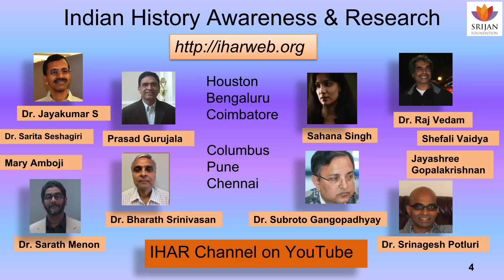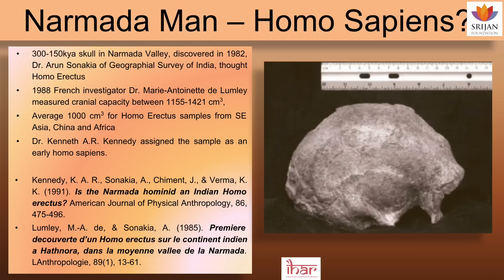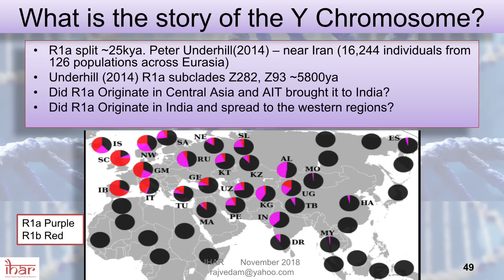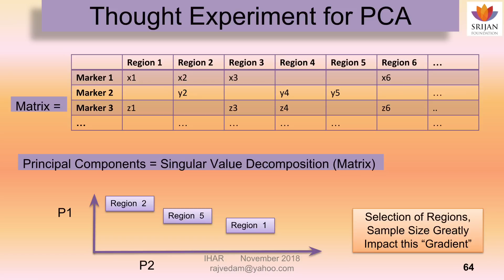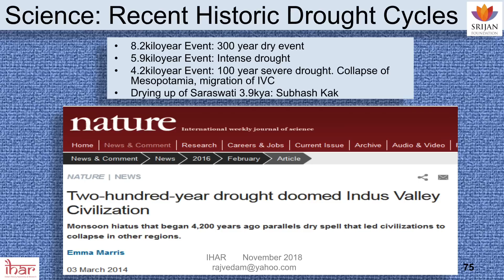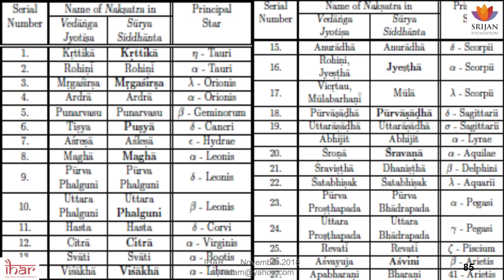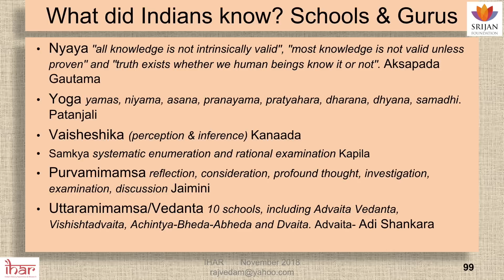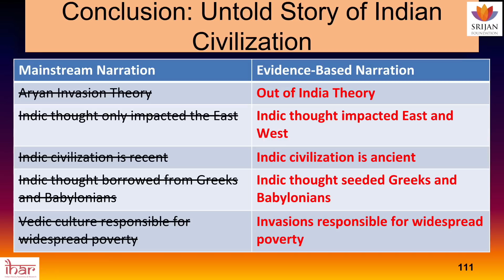Indian Civilisation: The Untold Story - Revisited | Raj Vedam | Aryan Invasion/Migration Theory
Indian history, or what we have been taught by way of history in India, has many strange
paradoxes which are hard to explain to rational, inquiring minds. At the root of these paradoxes is the Colonial Ideological Offensive, imposed by British historians steeped in Biblical tradition. These historians simply could not come to terms with an established chronology in India that pointed to a far greater antiquity than their ecclesiastical mnemonic of the destruction of the world in 3000 BC during Noah’s Flood allowed them to believe.

That the men delegated by the East India Company to write India’s history came with a bias into the discourse and introduced distortions to force fit their Biblical canons is a fact many Indians are waking up to at long last. What a majority of Indians are still not aware of, however, is that the enterprise of distortion of Indian history continues unabated in Western Academia as they strive hard to find newer paradigms to uphold the debunked Aryan Invasion/Migration Theory or AIT/AMT.

In this Sangam Talk, Dr. Raj Vedam examines the claims supporting Aryan Invasion/Migration Theory and explains how new-found evidences do not support the AIT/AMT hypothesis. Respectable disciplines like Archaeology, Genetics and Archaeo-Genetics have thrown up artefacts and evidences that point to precision-oriented human activity in different parts of India tens of thousand years ago, and in some cases hundreds of thousand years ago. Additionally, the broad consensus among scholars points to the R1a genome having originated in India and not in Central Asia. There is no evidence to support the Aryan Invasion Theory, although there is evidence to support the Out of India theory.

In addition to expounding on a series of multi-disciplinary evidences that disprove the Aryan Invasion/Migration Theory, Dr. Vedam also makes a case for taking into consideration internal, indigenous Indic references that have been ignored so far. There is a vast body of internal evidences within Indian Literary Texts and Indian Knowledge Systems like the Vedas, Puranas and Itihasas that cite Migratory, Astronomical, Environmental, Engineering and Knowledge-Transfer related references among others which prove, quite categorically, that India is a very ancient civilization with a human continuum of very great antiquity and that Indian thought and knowledge impacted the East as well as the West from ancient times.

About The Speaker :
Dr. Raj Vedam, MSEE, PhDEE, works at the confluence of applied mathematics, engineering, algorithms, and computer science. Using tools of Archeo-Genetics, archeo- astronomy and archaeology, and evidence of knowledge transfers from ancient India, the speaker has put forward a strong thesis with verifiable facts, on the antiquity of the Indian Civilisation, and the many discoveries made my the ancients. Dr. Raj Vedam is a co-founder of the think-tank, Indian History Awareness and Research, and resides in Houston, Texas.